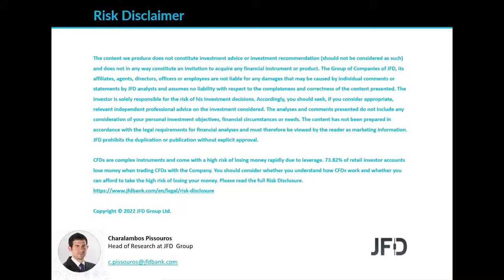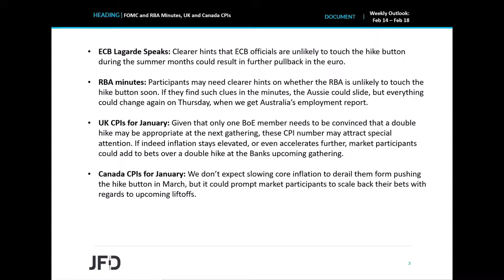Weekly Market Outlook: Feb 14 – Feb 18: FOMC and RBA Minutes, UK and Canada CPIs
We don’t have any central bank decisions on this week’s agenda, but we do get the minutes from the latest RBA and FOMC gatherings, with investors eager to get more clues with regards to each bank’s future plans. As for the data, the most important ones may be the UK and Canadian CPIs for January, as well as Australia’s employment report for the same month.